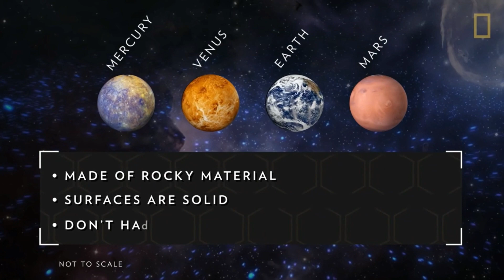Lunar Gateway, Explained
The Lunar Gateway is one of the most controversial and vital parts of modern space travel. Will it change the way we travel through space, or will it completely flop?